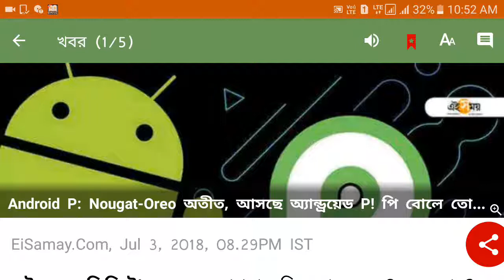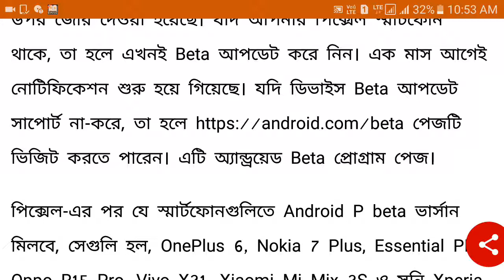অ্যান্ড্রয়েডের নতুন ভার্সন আসছে P!( New version of Android coming P!)